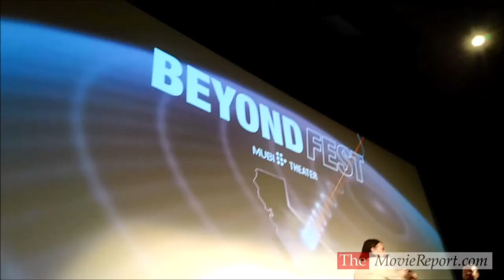LAMB Q&A with Noomi Rapace & director Valdimar Jóhannsson - September 30, 2021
LAMB (DÝRIÐ) star/executive producer Noomi Rapace and director/co-writer Valdimar Jóhannsson discuss the film at its west coast premiere screening at the Aero Theatre in Santa Monica on Thursday, September 30, 2021.